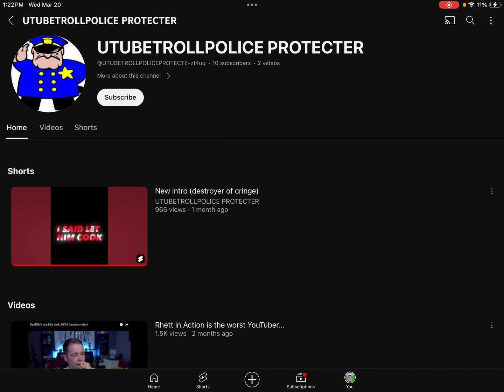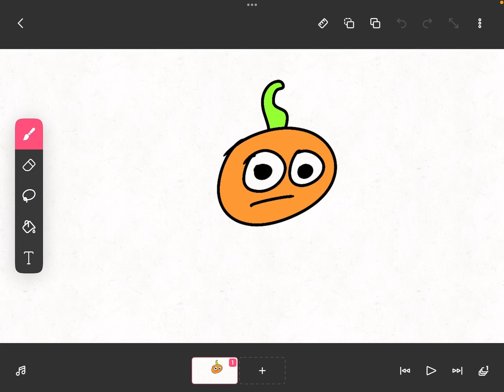UTTP 😐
UTTP sucks